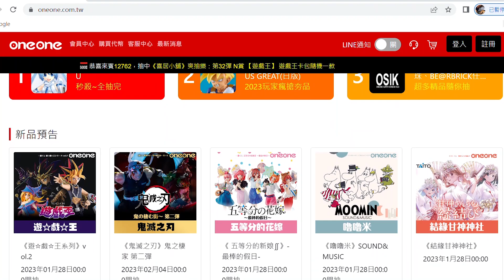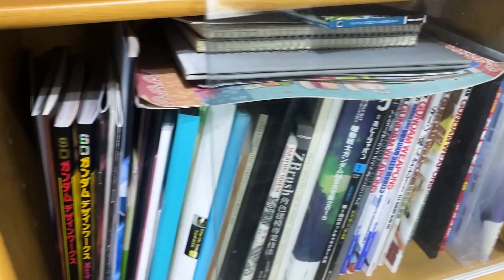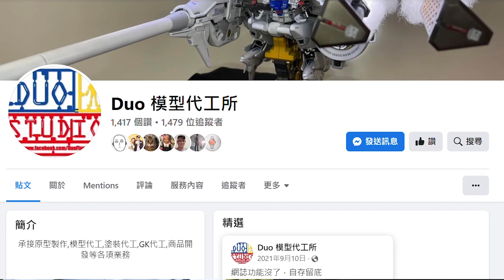【餓模人到你家】專訪 玩具原型師Duo 海量收藏一次看不完 feat Duo模型代工所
新春新氣象，全新單元 餓模人到你家，這次特別專訪到我的好朋友，同時也是 玩具原型師 Duo，看看他的海量 玩具收藏，他不只買玩具、代工模型、同時也是自己製作原型。收藏的數量與質量都令人讚嘆，各種夢幻逸品看得我口水流滿地。喜歡機器人和特攝玩具的朋友千萬不能錯過。